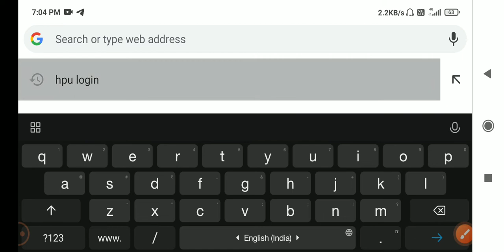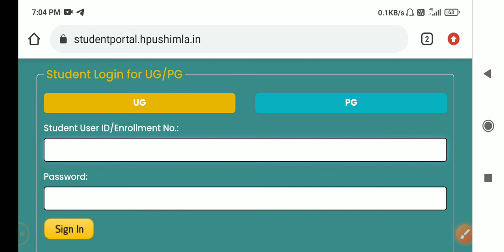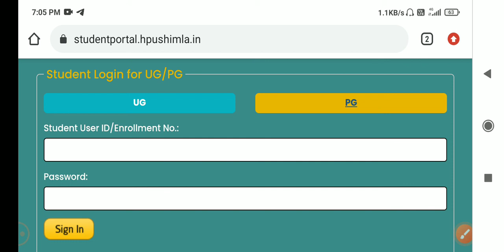HPU B.Ed 1st Sem Exams form कैसे भरें।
धन्यवाद